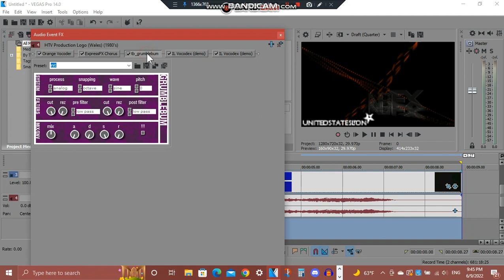(REQUESTED) How To Do Make Some Bluestatic V3.TUSCCTS7629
Requested by: @judybarnhart5405